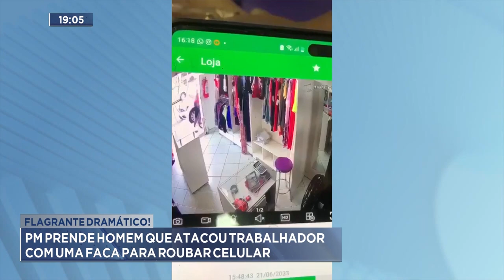Flagrante Dramático: PM Prende Homem que Atacou Trabalhador com uma Faca para Roubar Celular, em GV.